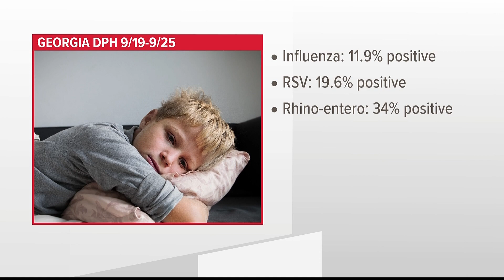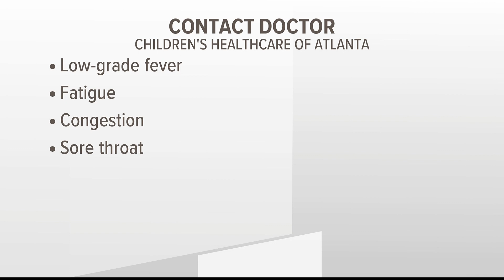Here's how you can help reduce overcrowding at Children's Healthcare of Atlanta and other hospitals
Emergency tents have been set up outside to mitigate wait times, and officials recommend staying home and contacting pediatrician under certain circumstances.